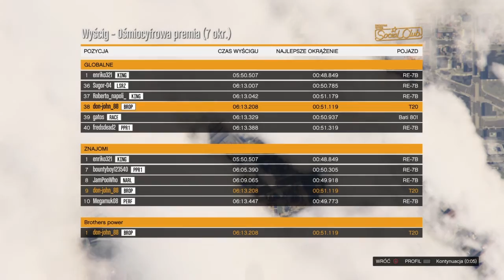GTA 5 Online Eight Figure Bonus - PB T20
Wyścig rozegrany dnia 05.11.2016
Wyścig Ośmiocyfrowa premia.